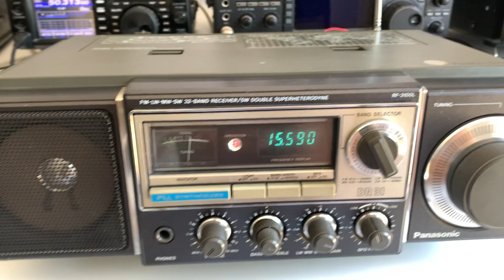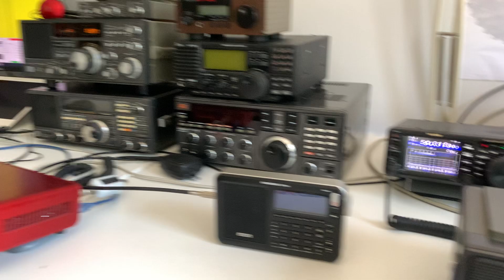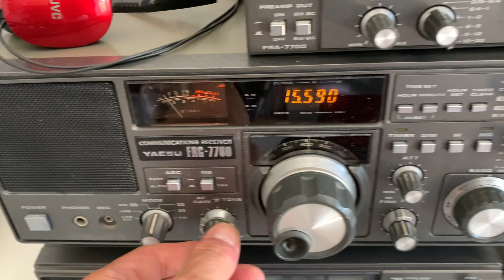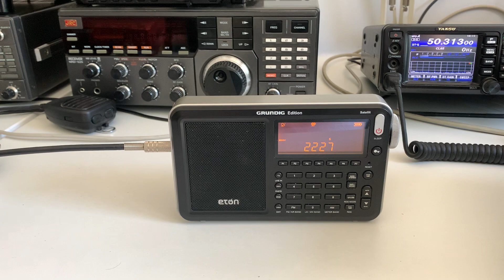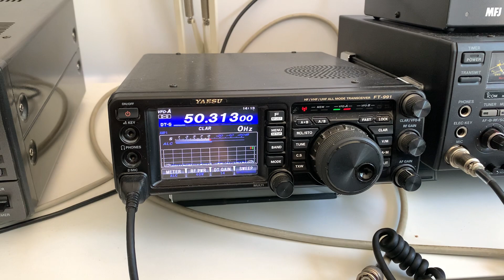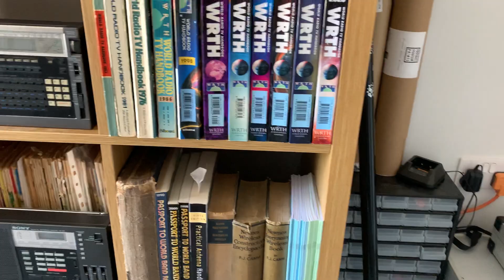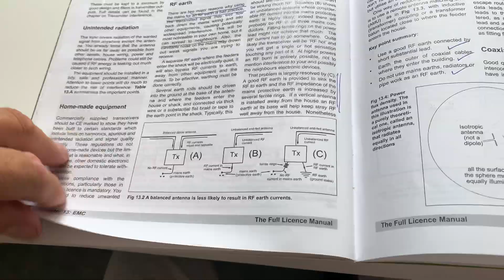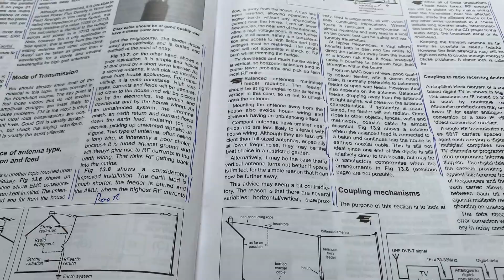Nineteenth weekend since lock-down in the UK: what I'm up to in the shack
Hi there, here's the latest update on what I'm going to be up to in the shack this weekend. Obviously the newly acquired Panasonic is on my agenda this weekend, along with yet another new antenna for 70cm and 2m. I'll also be TXing on FT8 and of course the Full Licence study continues!

Keep safe.

73s